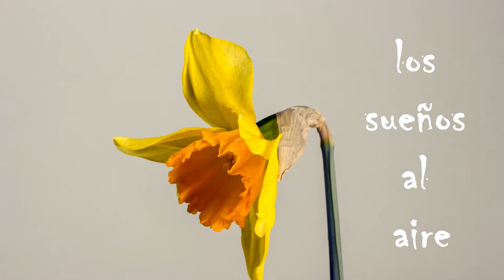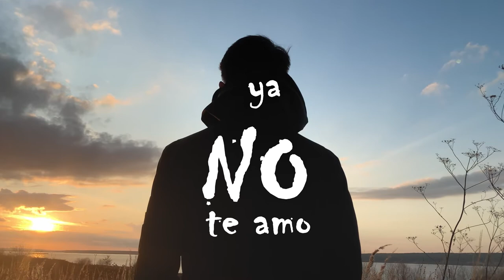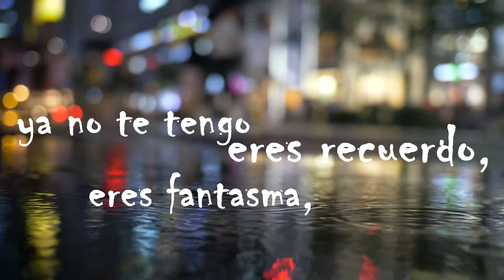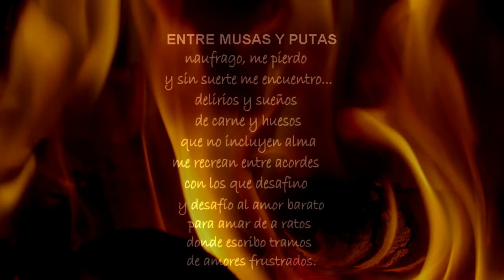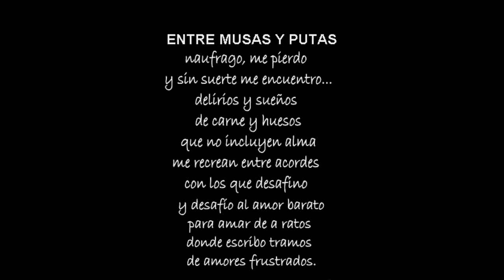Entre Sombras, Siluetas y Risas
Guitarra Eléctrica: Híkuri PM
Guitarra Acústica: Alejandro García y Pablo Meza
Bajo: Juan Pablo
Batería y Percusiones Múltiples: Juan Francisco Laboriel
Coros y Erandifonías: Erandi Vigueras
Voz y Letras: Guzhtabo García
Arreglos: Híkuri PM y Guzhtabo García
Productor y Dirección Musical: Híkuri PM y Guzhtabo García
Ingeniero de Audio: J. P. M. M.

Disco: ENTRE MUSAS Y PUTAS
Canción: ENTRE SOMBRAS, SILUETAS Y RISAS

Yo... pensando tanto,
llorando tanto, volando tan  alto.

Tú de seguro los pies en el techo
las manos al sexo, los sueños al aire.

tu nombre llega y extraño tu boca
tus manos, tu pelo, tus ojos, tu tacto
tu sonrisa...

Miro la luna, ya sabes te pienso,
ya sabes te quiero, ya sé que me odias.

Hoy te pienso, ya no te amo
adiós preciosa, eres olvido.

ya no te tengo, eres  recuerdo
eres fantasma, eres tu  prisa
eres ceniza.

eres fantasma, eres tu  prisa, eres ceniza.

SIEMPRE FUISTE EL EJEMPLO MÁS CLARO DE MI TRISTEZA,
y  tu recuerdo me hizo vivir la más triste de todos los tiempos.
Acordarme de ti era suficiente para ahogar a la Atlántida,
para oxidar mi rostro entre lágrimas y madrugadas.
Me obligaste a escribir los versos más cursis,
los más testarudos y vacíos que mí pluma haya derramado.
Hoy que te mato y que por fin te mueres,
me tranquiliza saber que nunca aprendiste a resucitar.

Edición y Postproducción: Guzhtabo García